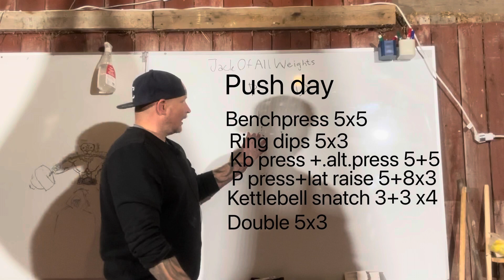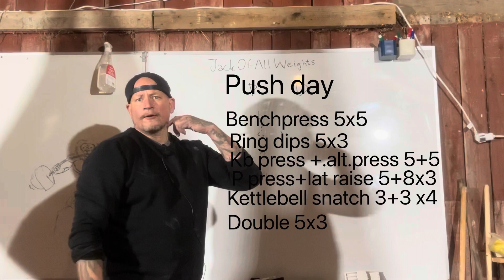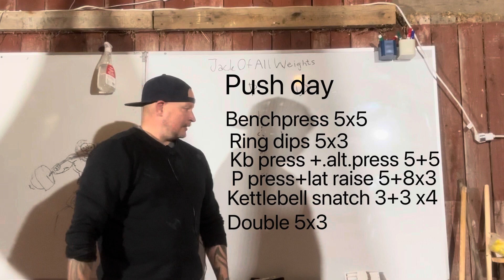Push workout! Barbell and kettlebells workout for strength and power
Push workout with barbell, kettlebells, dumbbells and rings. This workout is to gain power and muscles. Low rep in the beginning and more muscle building after bench and rings. End sets with kettlebells for absolute power! If you workout like this your heavy kettlebells will feel like toys!
If you are a beginner you wont need this much exercises. If you lack some equipment you do more sets of what you can do. I will put up more content and more workouts so you will get a lot more variation. A good word along the way don't do 3 similar workouts of the same stuff! This is from push-pull-leg program.
Stay safe and strong! Thank you for your views!